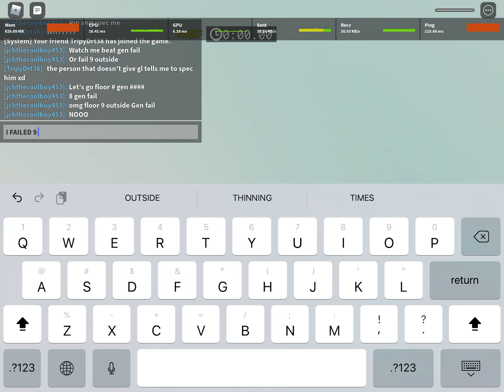I failed 9 outside tower of generation failure nerfed.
Are you kidding me why truss physics and also ToGF nerfed is insane difficulty.